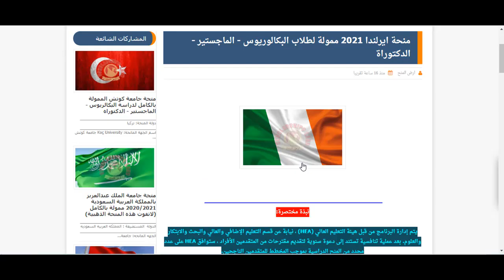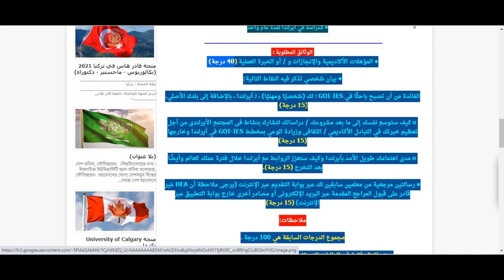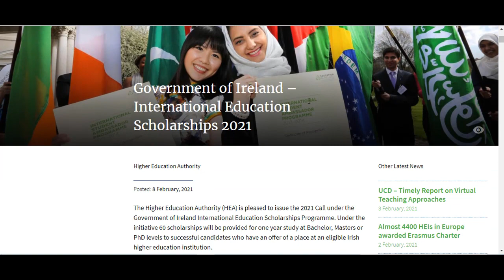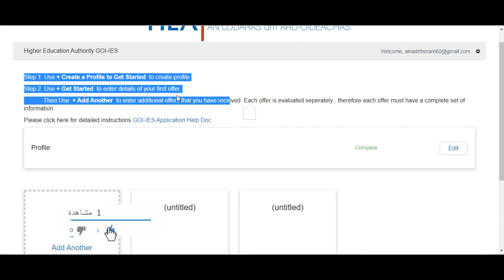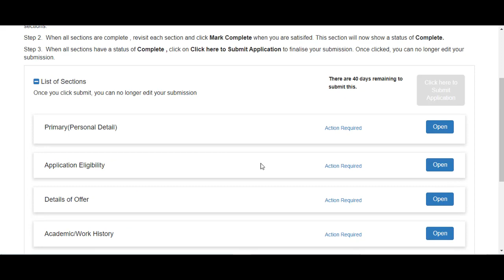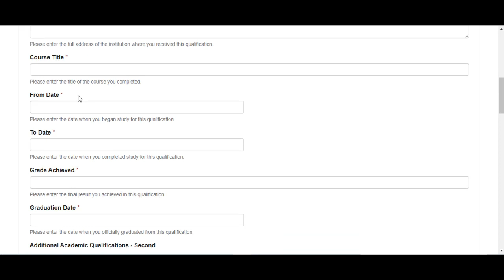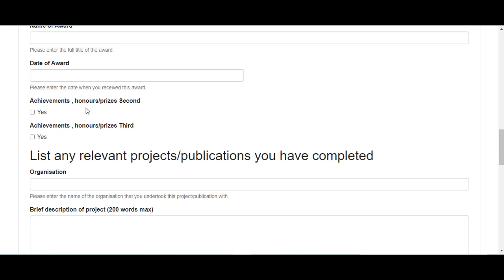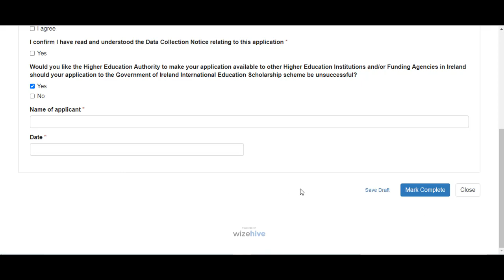منحة ايرلندا 2021 ممولة لطلاب البكالوريوس الماجستير الدكتوراة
في هذا الفيديو سأشرح منحة ايرلندا 2021 ممولة لطلاب البكالوريوس الماجستير الدكتوراة - منحة الدراسة في ايرلندا ممولة بالكامل لمرحلة البكالوريوس - الماجستير -الدكتوراه.
للاشتراك في قناة أرض المنح | Scholarships Land يرجى النقر على الرابط التالي
موقع ارض المنح ( اخبار المنح الدراسية الممولة حول العالم)
▬▬▬▬▬▬ 🌐  حساباتنا على مواقع التواصل الاجتماعي 🌐 ▬▬▬▬▬▬
⛔ رابط الانضمام لمجموعة الفيس بوك:

▬▬▬▬▬▬ ⛔  انضم لمجموعات الواتساب لمتابعة  آخر اخبار المنح ⛔ ▬▬▬▬▬▬
🟢 مجموعة 1 Group 1::
⭕ فيديوهات اخرى مفيدة:
Other videos might be useful:
أربعة استراتيجيات قوية لتعلم اي لغة في العالم طريقة مُجربة  The Best Proven Four Strategies to Learn